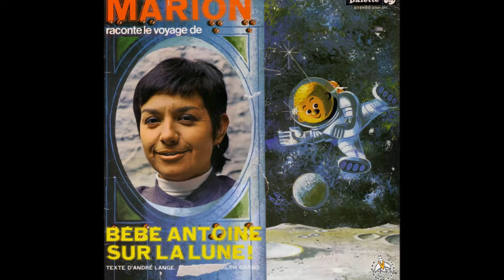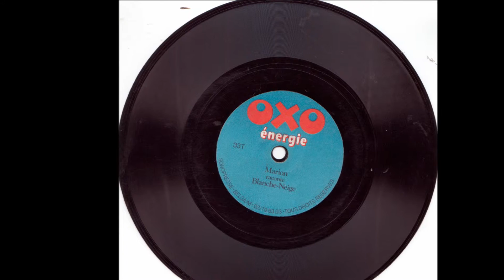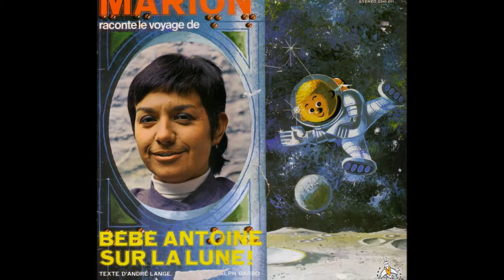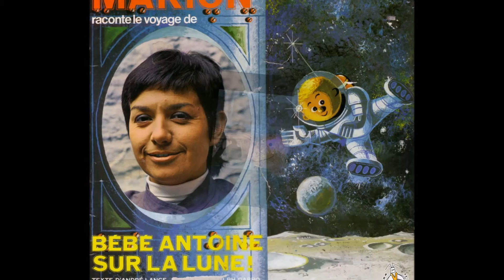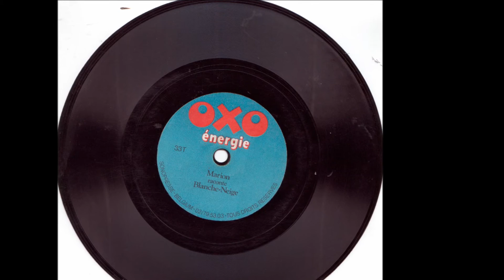Marion - Blanche Neige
Marion raconte aux enfants l'histoire de Blanche Neige

Disque souple Oxo